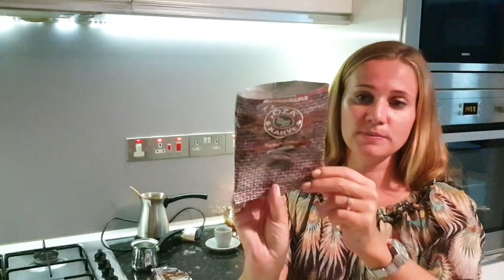Как на Северном Кипре готовят турецкий чай и кофе?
Если Вы хотите побывать на Северном Кипре, увидеть красоту природы, ощутить свободу жизни, наша компания Kipriada Estates всегда рада помочь Вам в выборе недвижимости:
Если будут вопросы – с радостью на них ответим!